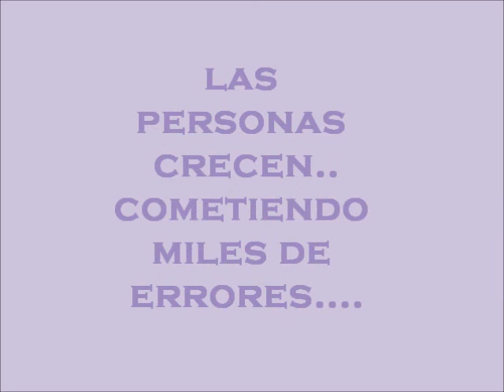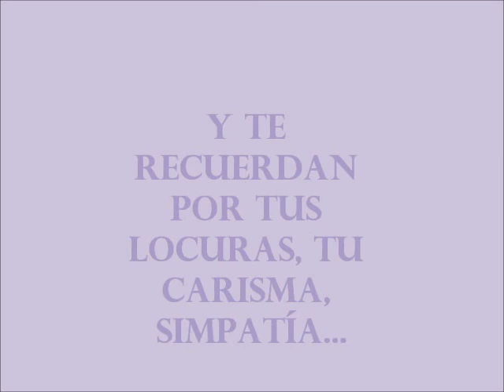Qué rapido pasa el tiempo